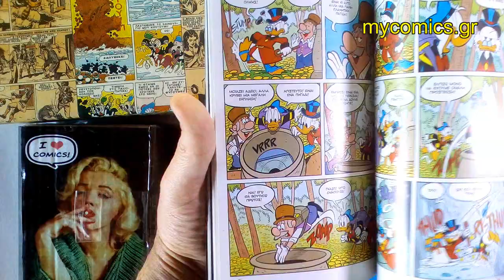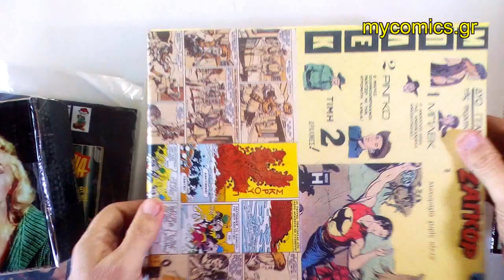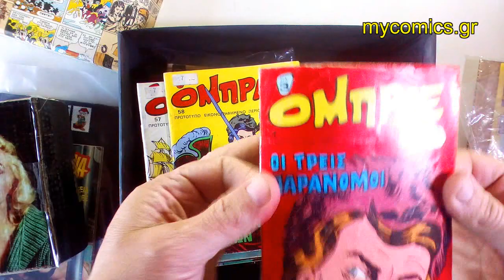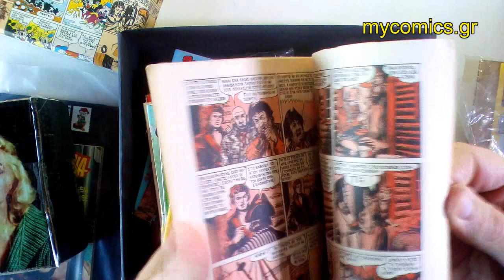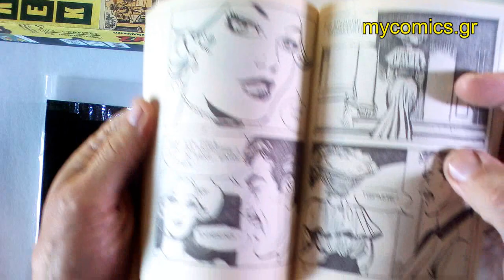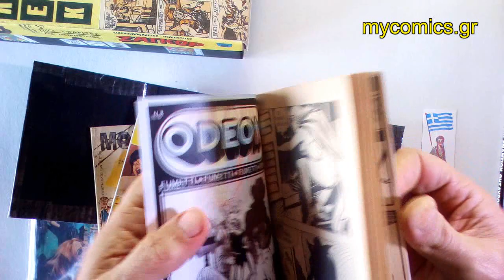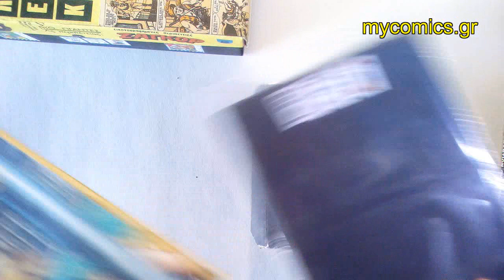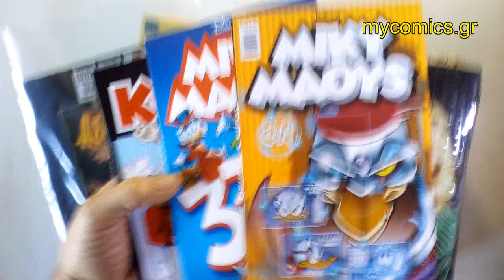Τι κόμικς παίζουν στα περίπτερα ?? (Νοέμβριος 2020) συν πακέτα κόμικς που πωλήθηκαν.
Σε αυτό το βίντεο φίλοι του mycomics.gr και φίλοι των κόμικς, βλέπουμε τα λίγα από τα διάφορα κόμικς που κοσμούν τη τρέχουσα χρονική περίοδο (αρχές Νοεμβρίου 2020) στα περίπτερα.
Επίσης βλέπουμε διάφορα άλλα κόμικς από διάφορες εποχές..!!
Γίνετε συνδρομητές στο κανάλι μας !!!

Για να δείτε περισσότερα παλιά ελληνικά κόμικς, κάνετε κλίκ στην αρχική μας σελίδα: